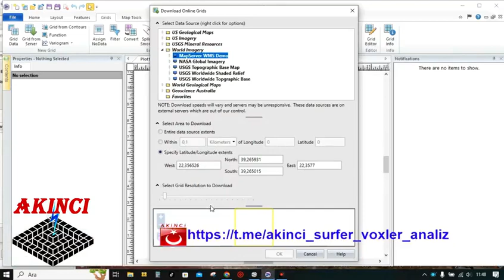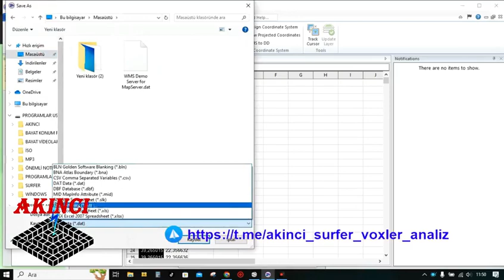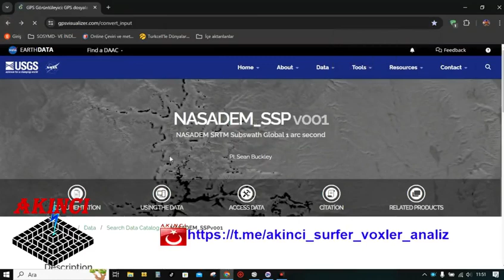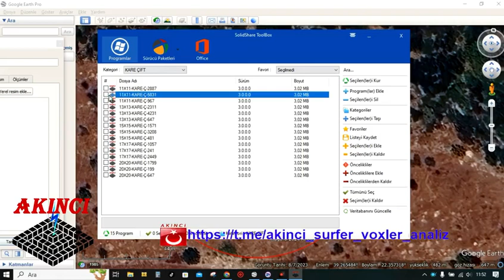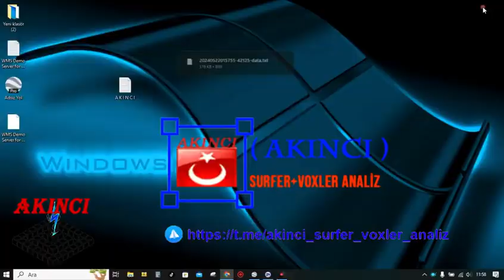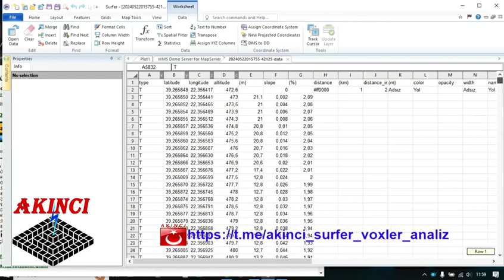GPS Visualizer Neden Çevirmiyor ??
Selam Sevgili Dostlar Ben Akıncı Mahmut Kanalımızda Golden Softvare Surfer,Voxler Ve Benzeri Yeraltı Görüntüleme Programları Hakkında Eğitici Videolar'dan Oluşmakdadır. Bu Tür Program'lara İlgi Alakanız Varsa Sizleride Aramızda Görmek Bizleri Mutlu Eder Kanalımıza Abone olmanızı Dilerim Videolarımızı beğenmeniz ve Yorumlarda Kanalımız Veya Videolar Hakkında Görüş Beyan Etmeniz Bizleri Motive Edecektir Daha Eğitici Ve Kaliteli Videolar İçin

Bu Metni Okuduğunuz İçin Teşekkür Ederim
Sağlık Ve Sıhhatle Hoş Ve Mutlu Kalın

define,
lahit mezarı,
lahit açılışı,
haç işaretleri,
haçlı mezarları,
haç mezarı,
uydu,
satallite,
uydudan yer bakma,
define işaretleri,
define kralı,
mezar,
tümülüs,
kaya mezarı,
kaya oymaları,
kaya heykelleri,
kaya işaretleri,
uydudan define bulmak,
deve işareti,
kaplumbağ işareti,
yılan işareti,
kaplumbağ,
aslan,
altınlar,
defineler,
define ortakları,
define haritası,
define elması,
tünel,
yerlatı şehri,
macera ,
padişah altınları,
roma altınları,
roma sikkeleri,
antik çağ,
roma mağarası,
sikke,
tümülüs,
eşkiya,
gold,
define kralı,
defineci,
define avcıları,
maceracı defineci,
roma altınları,
roma sikkeleri,
zeus,
helena,
haç işaretleri,
haç mezarı,
mezar,
tümülüs,
hayalet ismail,
oda,
mağara,
hazine mağarası,
define mağarası,
uğur kulaç,
dedektör,
dedektör yapımı,
yer,
yer altı,
yer altı şehri,
yer işaretleri,
hazineler,
dağdaki define,
sikkeler,
roma altınları,
roma heykelleri,
heykeller,
küçük heykel,
heykelcik,
kaya mezarı,
kaya oymaları,
kaya heykelleri,
kaya işaretleri,
kaya oymaları,
tapınak,
işaret,
kapı,
yahudi altınları,
ermeni mezarı,
ermeni altınları,
ermeni haritaları,
haritalar,
define haritası,
define haritas nerde bulunur,
osmanlı altınları,
osmanlı paraları,
sunak,
boşluk,
define arama,
define kasası,
altın,
hazine,
kaya mezarı,
hayaley ismail,
define avcıları,
boşluklar,
yer altı kaynakları,
you tube,
 Kaya,
mimari,
yapı,
bina,
Saray,
eski,
anıt,
orman,
 Budizm,
din,
 Asya,
tarihi,
harabe,
 ibadet yeri,
Tapınak,
kalıntılar,
Kamboçya,
Medeniyet,
arkeoloji,
Tarih,
Miras,
 kutsal,
Mezar,
Hindu,
güneydoğu,
Angkor,
Maneviyat,
Hinduizm,
biçmek,
Siem biçmek,
 Ankor Wat,
arkeolojik site,
Unesco dünya mirası bölgesi,
 Hindiçin,
Roma tapınağı,
treasure marks,
treasure king,
treasure search,
gold,
treasure,
rock tomb,
tumulus,
bandit,
gold,
treasure king,
treasure hunter
treasure hunters,
adventurous treasure hunter,
roman gold,